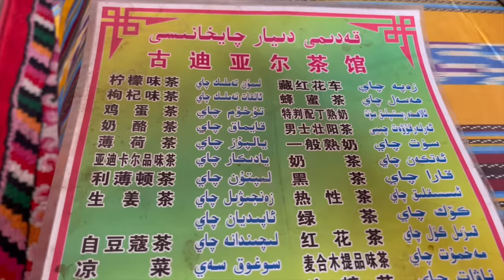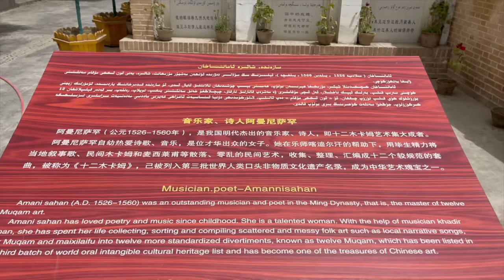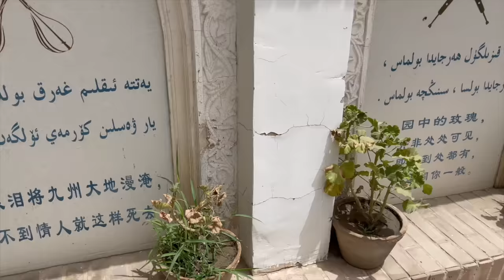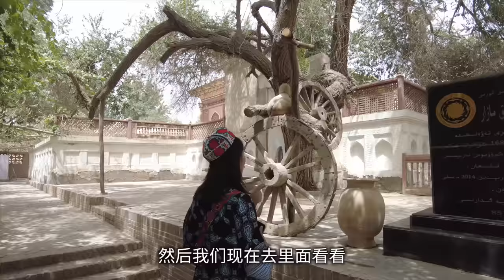实拍中国新疆人口最多的县，这里有90万人，满街都是新疆美食和漂亮的新疆女孩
目前我们在中国新疆旅行，这个视频我们探访了新疆南部人口最多的县城，这里有90万人，此外这里也有很多美食美景